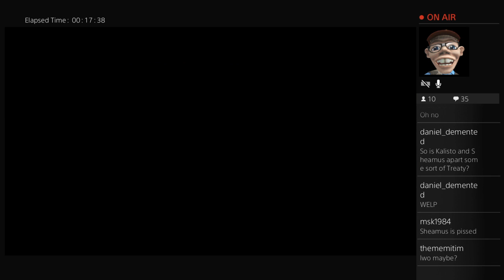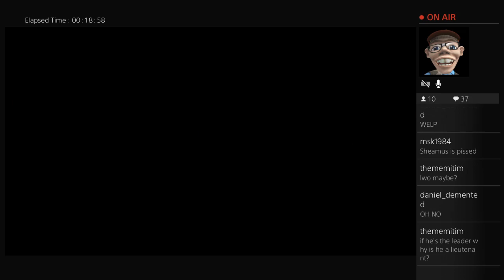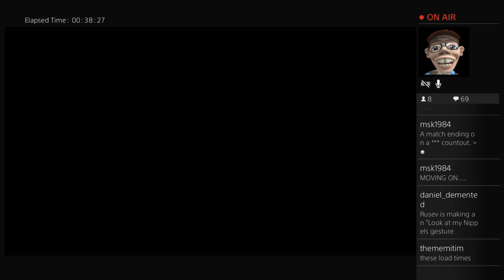WFWF SMACKWOOD! 11\29\16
1.) The Great Khalisto vs. Big Brock Man

Backstage Brawl
2.) Big Boss Man vs. K. Malik Shabazz Austin

3.) Lita vs SHE.ield

WFWF Real American Title Match